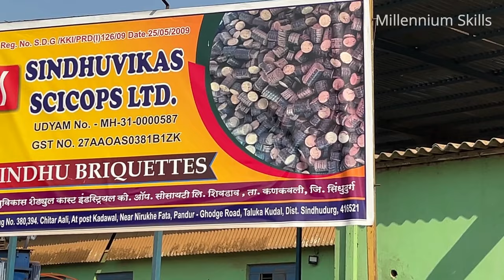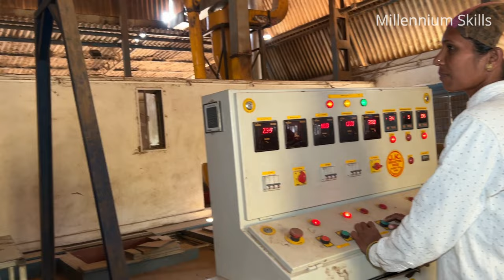How Biomass Briquettes Are Made In Factory. How To Make Biomass Briquettes.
How Biomass Briquettes Are Made In Factory. How To Make Biomass Briquettes. How To Setup Biomass Plant Or Briquette Plant. Coal Briquette Plant. How To Start Business And Make Money. Small Scale Business. Biomass briquette production process. Briquette Making Process. Biomass Briquettes Business Plan. Bio Coal Manufacturing Process